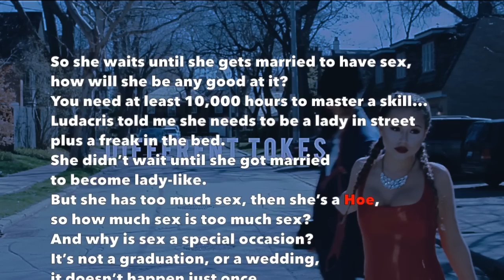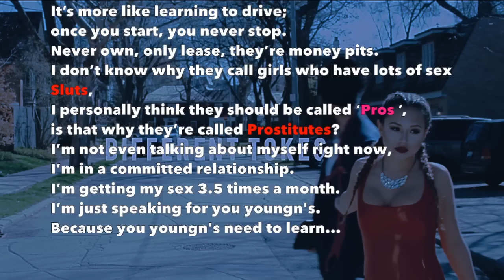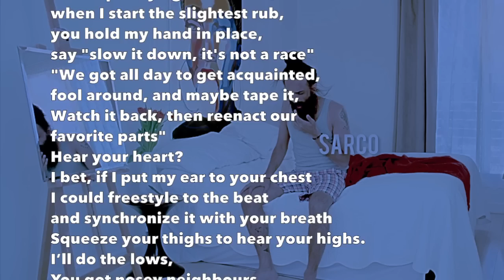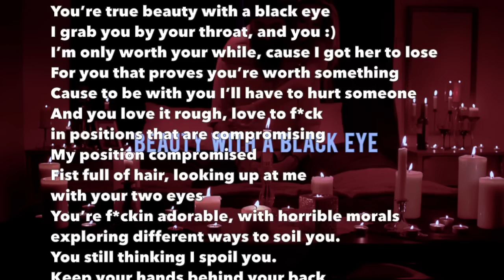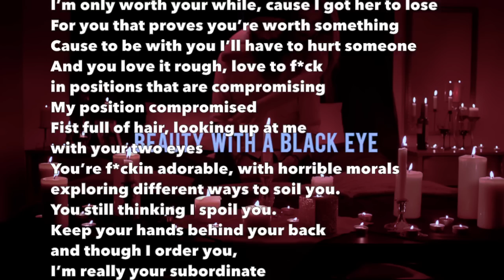Humble The Poet & KinG! - Different Tokes/SARCO/Beauty With A Black Eye (Lyrics Video)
My name is Kanwer Singh aka Humble The Poet, and my goal is to shake your ass, shake your heart, and shake your mind all at the same time.

I am a writer, musician, and creative who loves to bring ideas to life. I used to be an elementary school teacher, and I learned a lot about how to put things into words to help people feel better about life. Now I try my bests to do that and connect with people through my music, my book, and my other creative projects.

I also have a super kickass beard =D

--Mailing Address--
Kanwer Singh
6-6150 Highway 7
Suite 226
Woodbridge, Ont
L4H 0R6
Canada